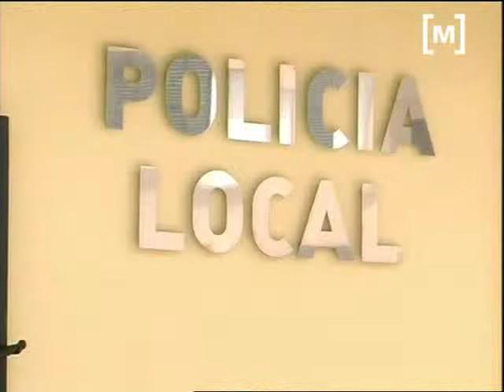Conflicte pel cap de la policia local de Sa Pobla